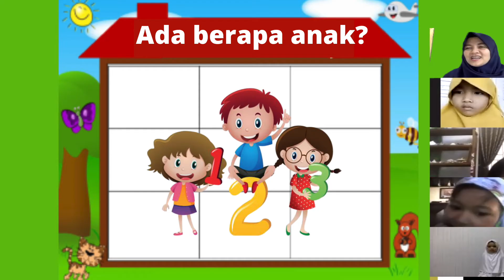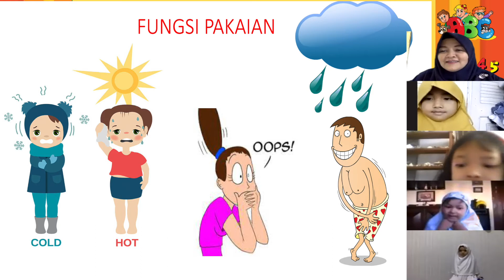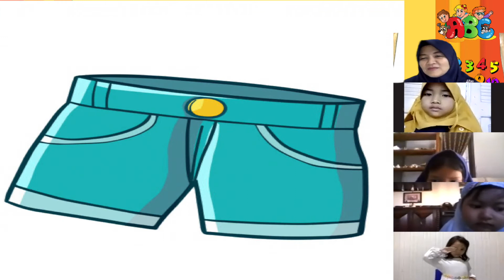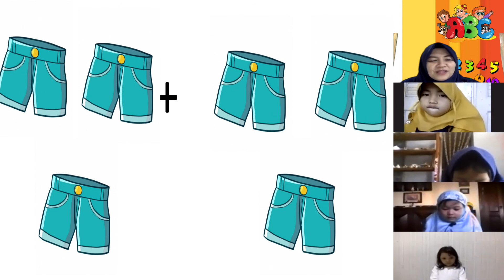Zoom Meeting Anak TK Tema: Pakaian TK ZAHRA CIAWI